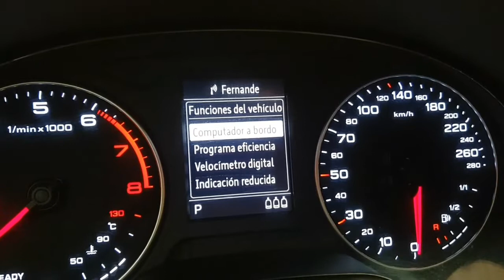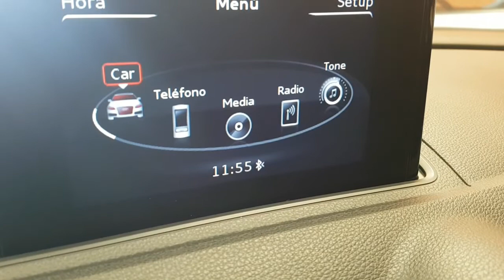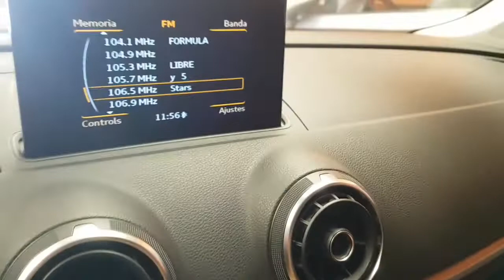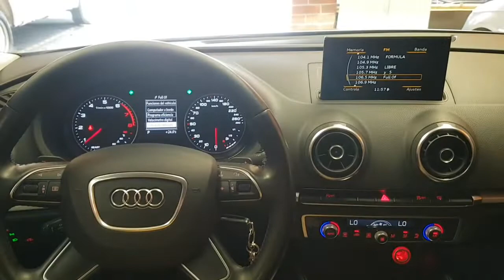AUDI A3 AMBIENTE 18. TURBO 2016 *** VENDIDO ***